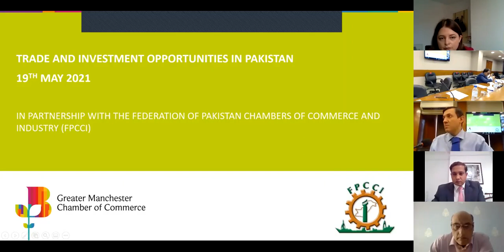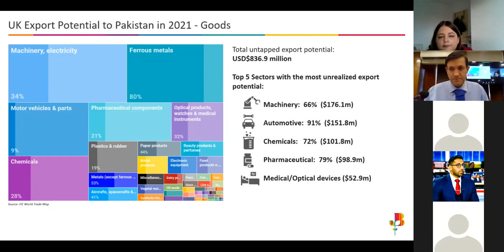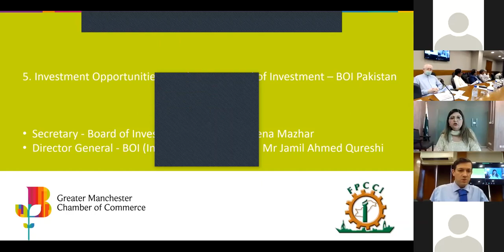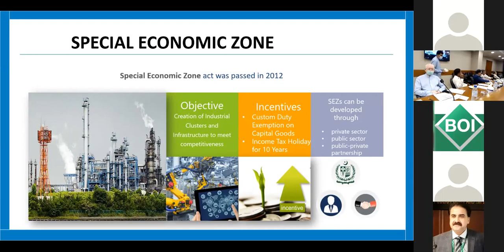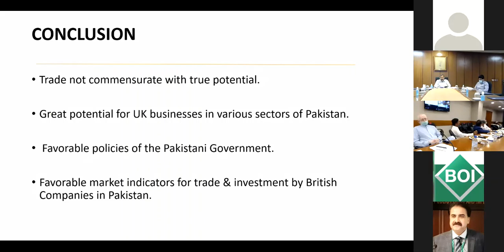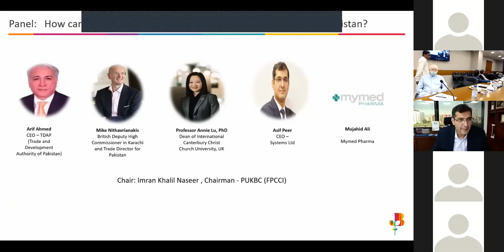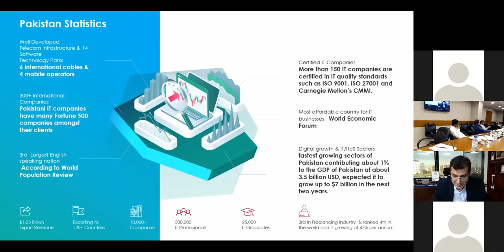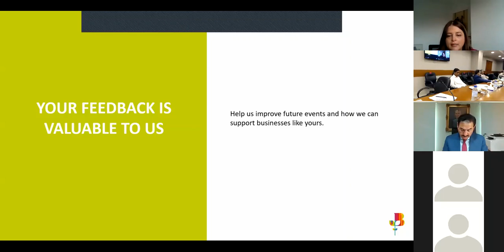Trade and Investment Opportunities in Pakistan for British Companies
Following the signing of a Trade And Cooperation Agreement between Greater Manchester Chamber of Commerce and the Federation of Pakistan Chambers of Commerce & Industry (FPCCI), we held an event for businesses in Greater Manchester and beyond focusing on trade and investment opportunities in this vibrant high growth country.